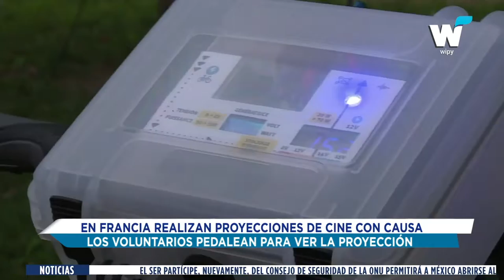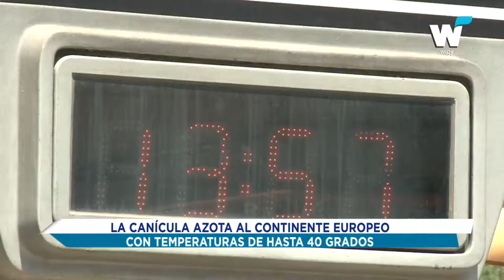NOTICIAS DEL 28 DE JUNIO